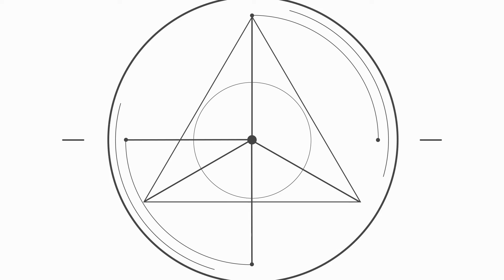Nedir Bu Matematik? - Eğitim Üzerine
Eğitim Üzerine serimizde bu haftaki konumuz "Nedir bu matematik?"
Matematik öğretmenleri Çisil Oksay ve Zeynep Yaşar ile; matematiğin amacı, günlük yaşamdaki yeri, bilime katkıları, okullarda matematik eğitimi konularını ve daha fazlasını konuştuk 😎